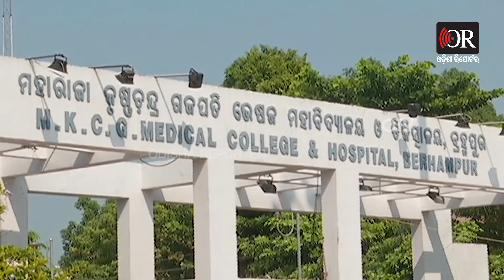ମଳଦ୍ଵାରରୁ ଯାଇ ପେଟଭିତରେ ଷ୍ଟିଲ ଗ୍ଲାସ || Doctors Remove Glass From Patient's Stomach || Odisha Reporter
ପେଟ ଭିତରେ ଥିଲା ଷ୍ଟିଲ ଗ୍ଲାସ୍ । ଯାହାକୁ ବାହାର କରିବାକୁ ନାକେଦମ ହୋଇଥିଲେ ଡାକ୍ତର ..ଗଂଜାମ ବୁଗୁଡ଼ା ବ୍ଲକ ବାଲିପଦର ଅଞ୍ଚଳର ଜଣେ ବ୍ୟକ୍ତିଙ୍କ କ୍ଷେତ୍ରରେ ଘଟିଛି ଏଭଳି ଘଟଣା । ପେଟରେ ଭୀଷଣ ଯନ୍ତ୍ରଣା ପରେ ବ୍ରହ୍ମପୁର ଏମକେସିଜିରେ ଅସ୍ତ୍ରୋପଚାର କରାଯାଇ ତାଙ୍କ ପେଟ ଭିତରୁ ଗ୍ଲାସ୍ କଢାଯାଇଛି । ବ୍ୟକ୍ତି ଗୁଜୁରାଟର ସୁରଟକୁ ଯାଇ ସେଠାରେ ସୂତା କଳରେ କାମ କରୁଥିଲେ ।